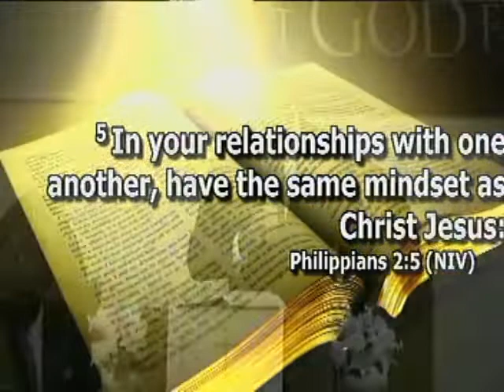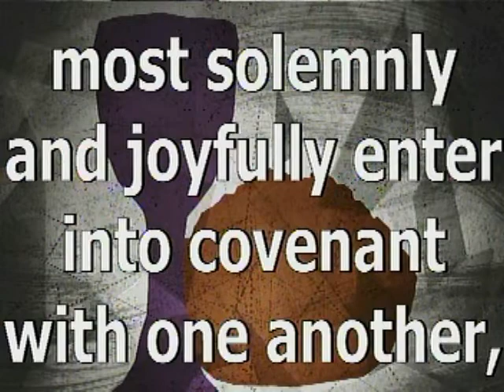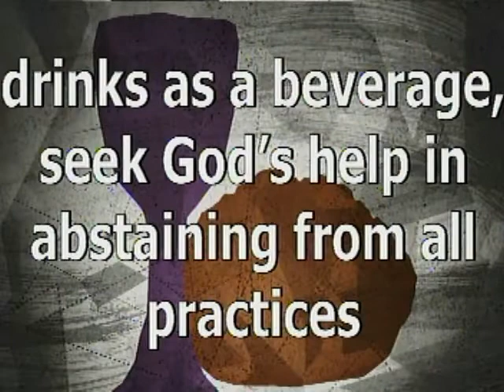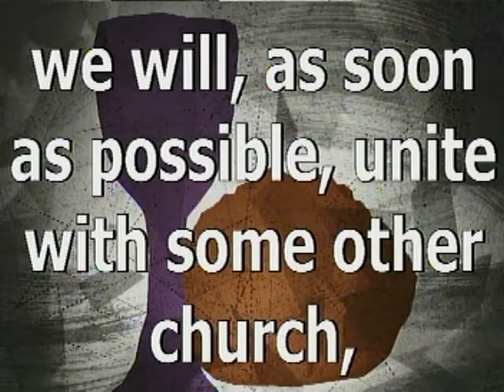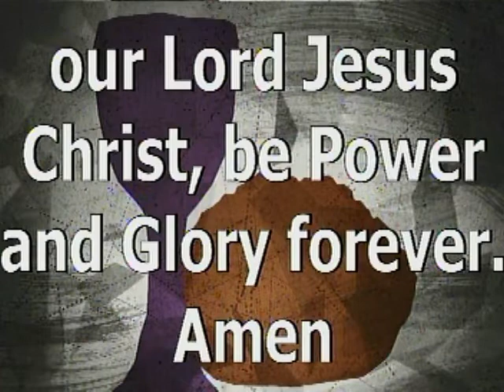"The Mindset Of Christ"